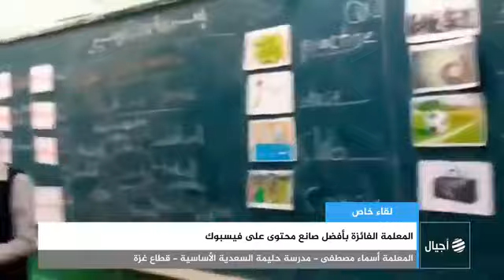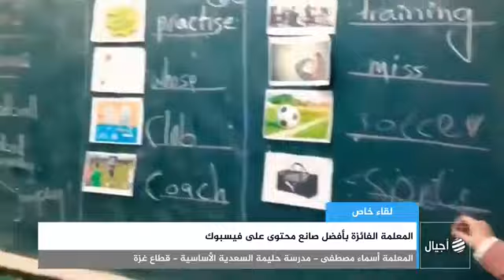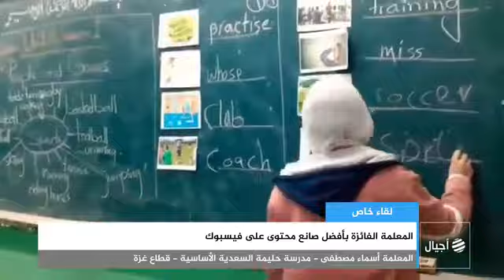Ajyal Radio host for Asma Mustafa, the Winner of the Best Digital Creator on FB